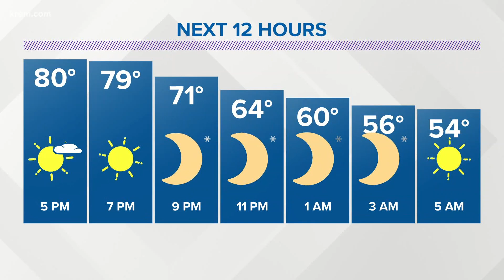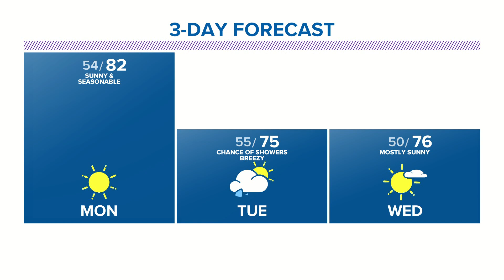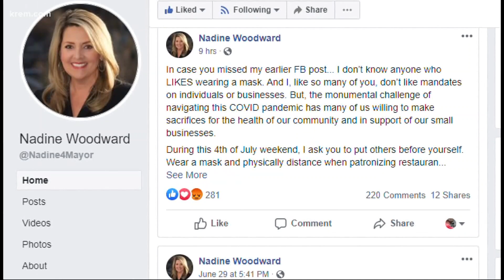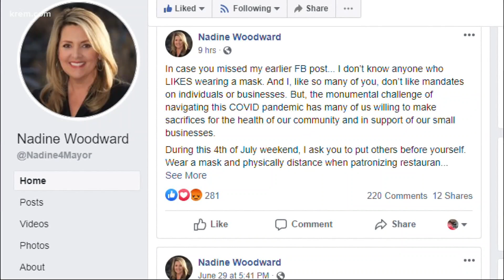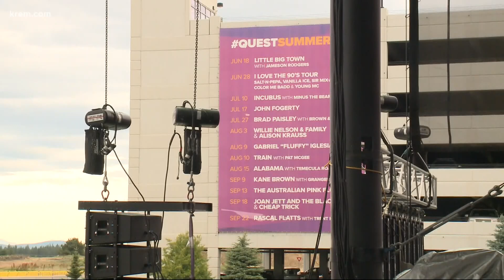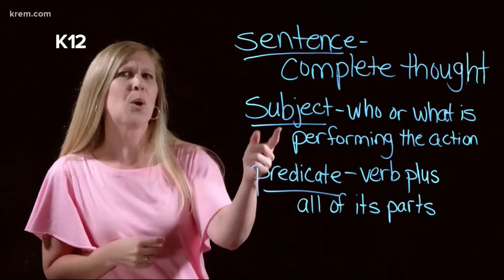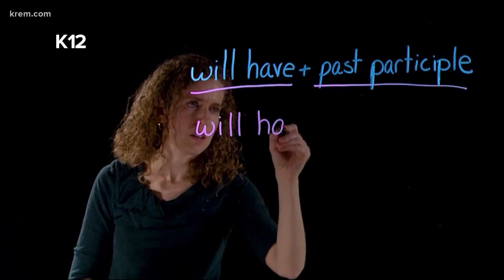KREM 2 News at 6 p.m. on Sunday, July 5, 2020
KREM 2 News at 6 p.m. on Sunday, July 5th, 2020